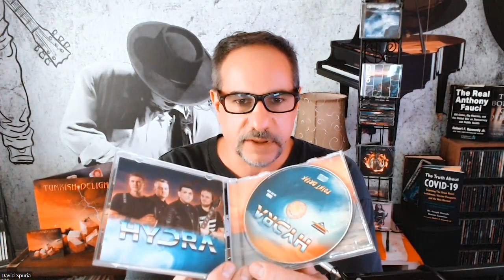Chicago Has Real Competition From Former Band Members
What a great concert and this band could have a great future. And there are other members out there who can also plug into this band. So we shall see what happens.